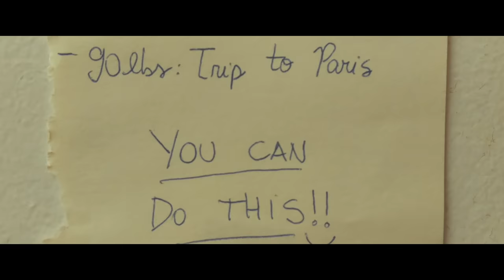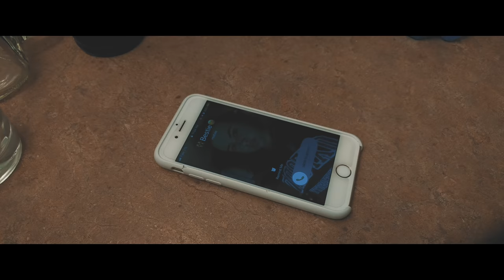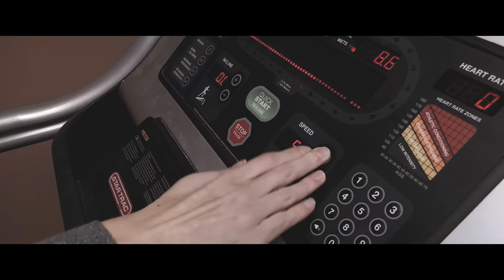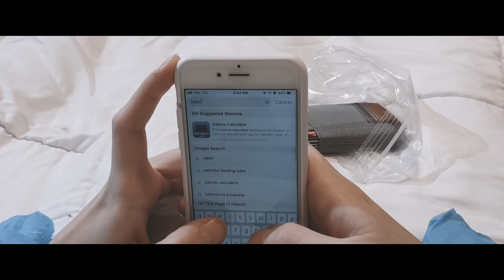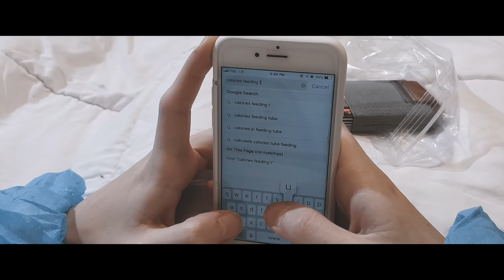Thinspo short film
This short film is about a girl who lost her place in current society by commercialized life who always pushes you to be your best.
This whole short film was shot on an iPhone.

Director - Babour Zainullah
Writer - Sara Smith
Director of photography - Praveen Yoganathan
Production Designer - Giovana Ramos
Sound Mixer - David Jasques